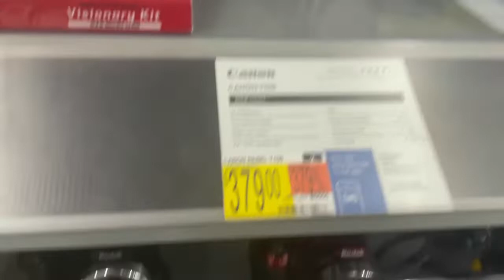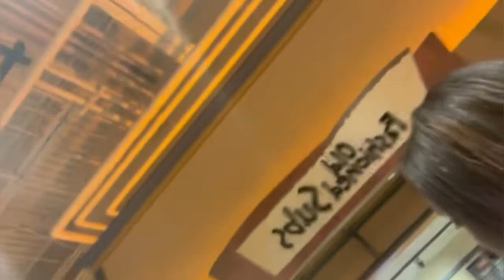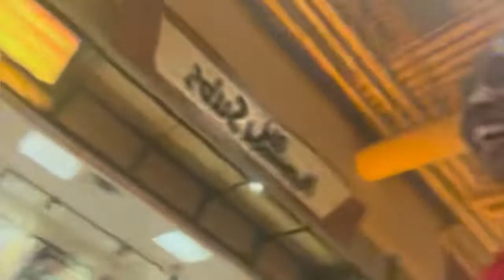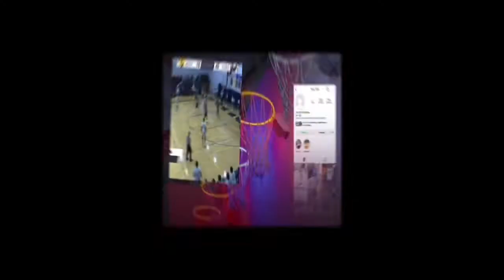Day in the life with Mike